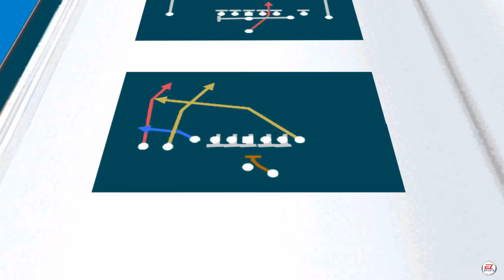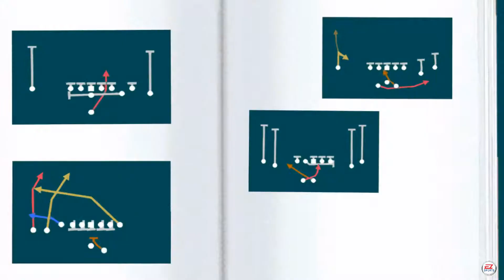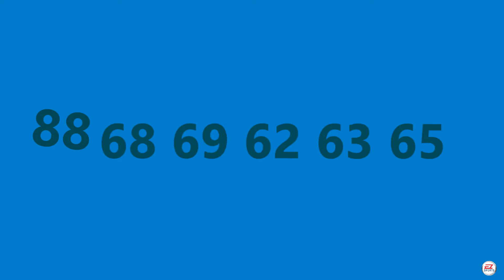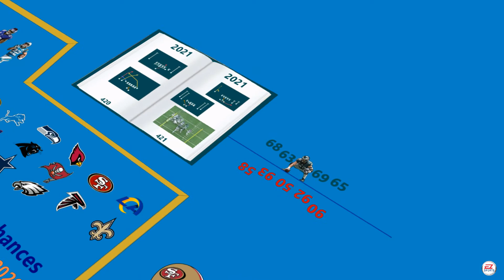whose line is it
Noah Gross and Elijah preview a wild card battle in the trenches between Philly's #1 rushing offense and Tampa's big men up front